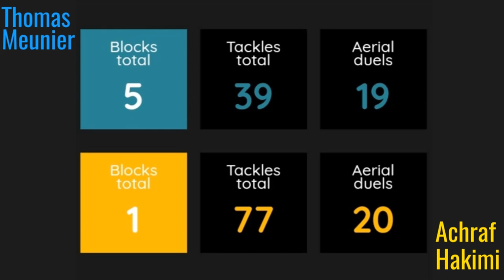Thomas Meunier Is Reportedly Leaving PSG In the 2020 Summer Transfer Window For Borussia Dortmund